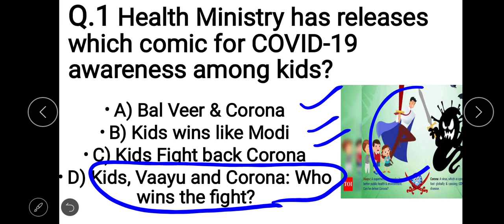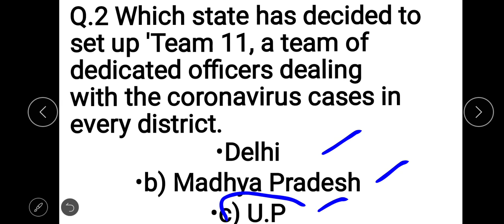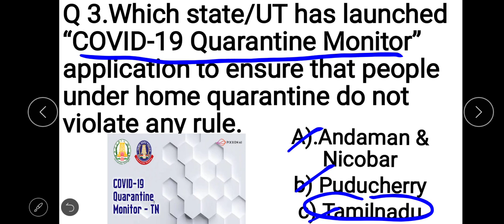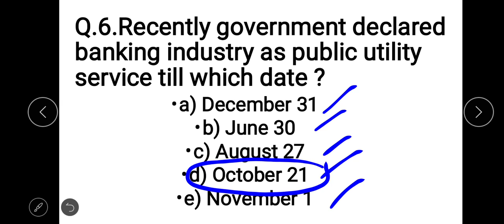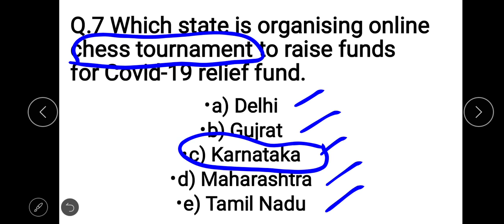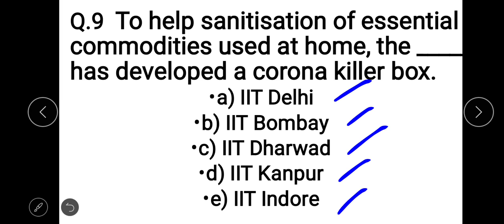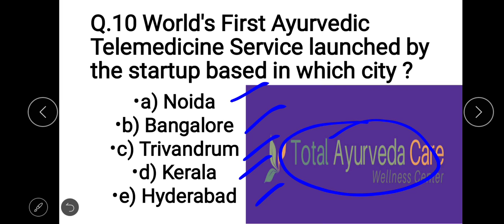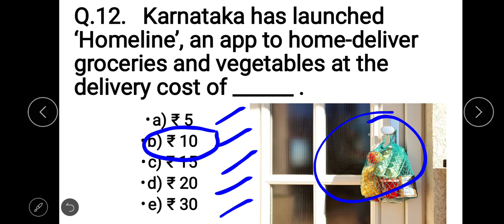LIVE 11:00 AM BEST 300 QUESTIONS COVID_19 PUNJAB_WARD_ATTENDANT_NURSE || FREE COURSE || CLASS-15